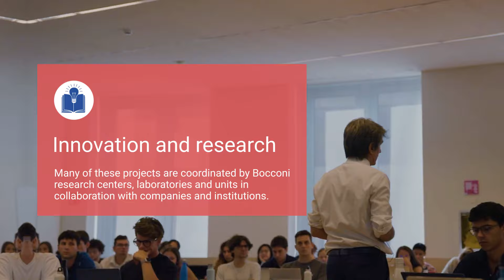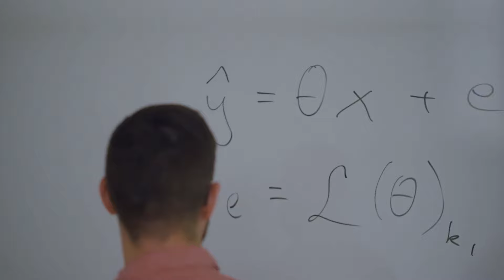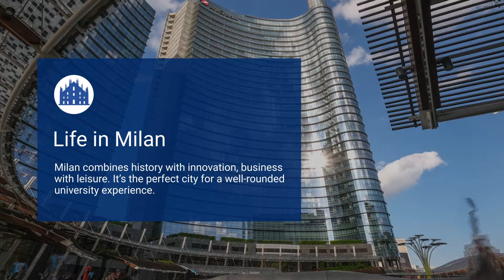Why Choose a Bocconi Program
Find out the top reasons why you should choose a program at Bocconi: you’ll learn at a top-ranked university on a sustainable campus and be part of an open and inclusive community; you’ll also attend a program at the leading edge, join a global community and get access to the constantly evolving job market, all while living and studying in Milan – Italy’s most cosmopolitan city!